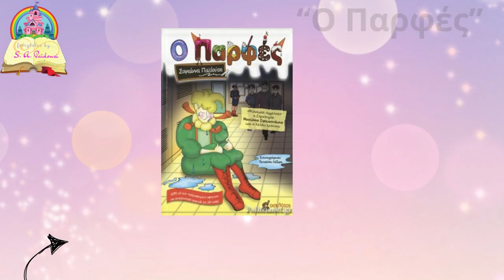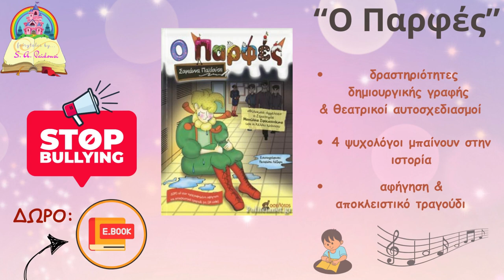ΓΑΣ Σβορώνου-Εθνικός Νέου Κεραμιδίου 0-0 Hard Rock Highlights/Γ' εθνική 2ος 24η 25-2-2024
ΑΠΟΚΛΕΙΣΤΙΚΟ!!!
Του δημοσιογράφου Νίκου Κολίτση (ΚateriniSport.gr) Full Match ON DEMAND Photos ΝΕW SHORT VIDEOS Check out!
Με τα μάτια ενός ολόκληρου ομίλου στη Γ' εθνική κι όχι μόνο, καρφωμένα στο συγκεκριμένο παιχνίδι, για πολλούς και διαφορετικούς λόγους, 22 λεπτά best of video με ανεπανάληπτες hard rock/metal στιγμές, μπροστά στις box to box κερκίδες των δύο ομάδων, με συνοδευτικά μυθικά viral χαρακτηριστικά, εντός κι εκτός γηπέδου, είναι το ελάχιστο που θα μπορούσαμε να σας προσφέρουμε, είτε έχετε μεγαλώσει με... μερέντα είτε όχι! (σ.σ. Δυναμώστε την ένταση στο full, παρακαλώ!) Υ.γ. Tι και πόσα να πρωτοβάλει πια κι αυτό το... Luben, το Watchdog, το Cult24 και πάει λέγοντας; Δε μας προλαβαίνουν, άλλωστε... Τρέχουμε με χίλια!